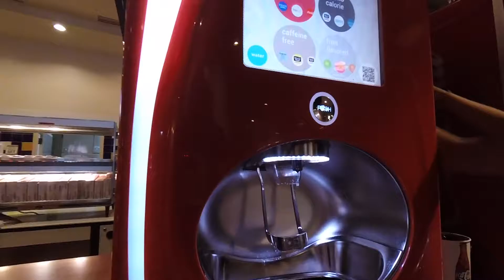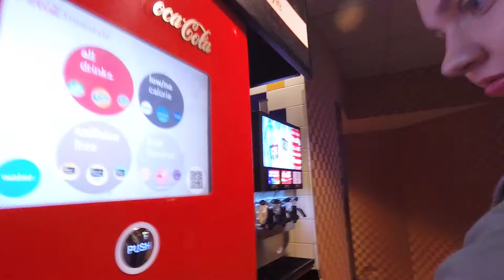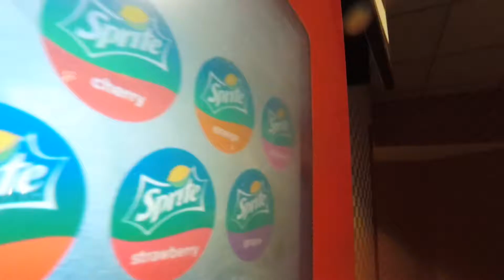going in BLIND | FIASCO 251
Gear List:
BIG Camera Canon 80D
Canon 10-18mm
Canon 18-135mm
Rode VideoMIc
Joby Tripod
Joby Ball Thing for Tripod

Small Cameras
Canon G7X Mark II
GoPro Session 5

Drones
DJI Phantom 4
DJI Mavic Pro

Editing
Final Cut Pro X 10.2
Macbook Air 13.3 inch
WD My Passport Ultra 1TB